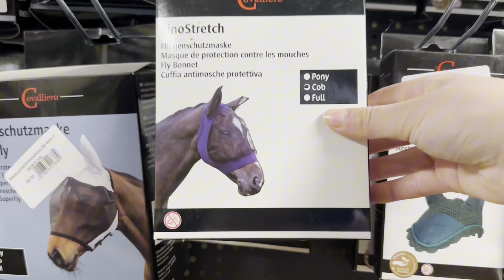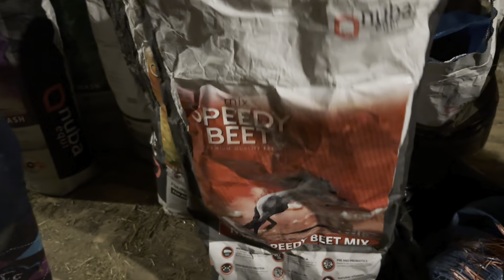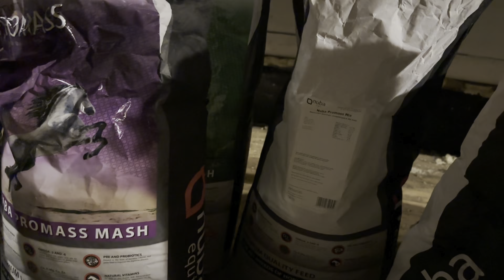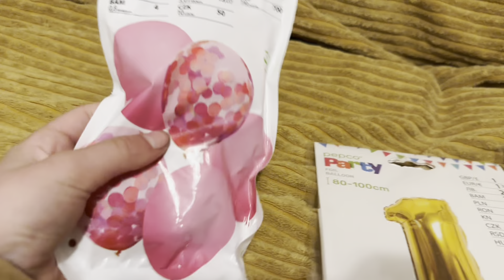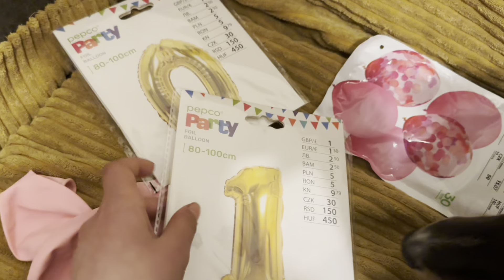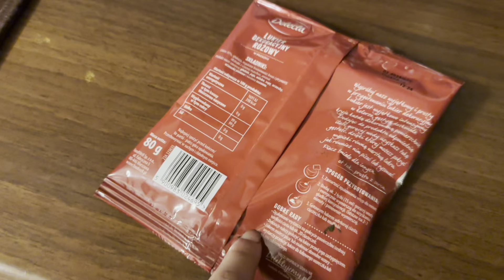10 URODZINY ANIELI 🥳 || Jakie dostała prezenty? 🎁